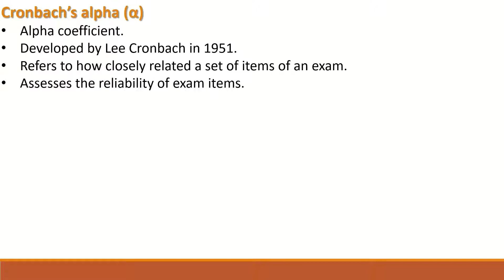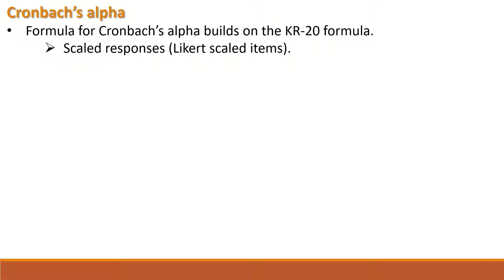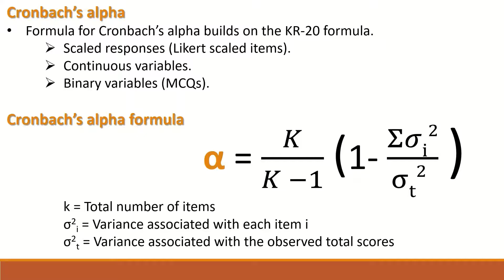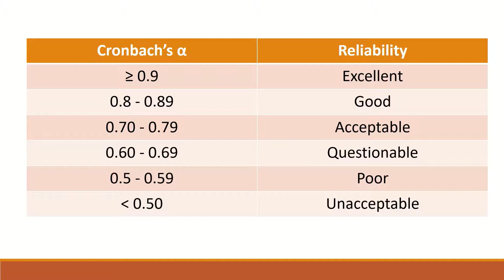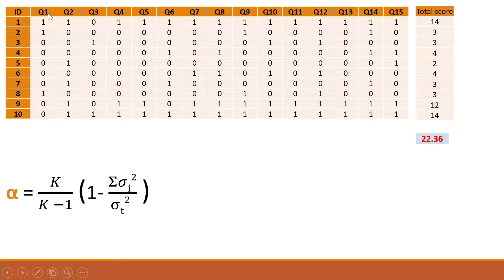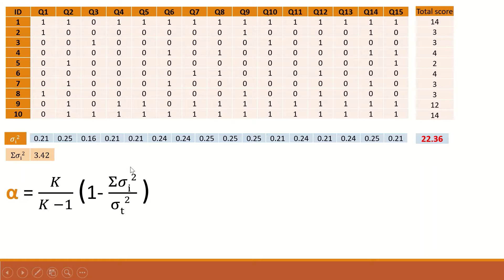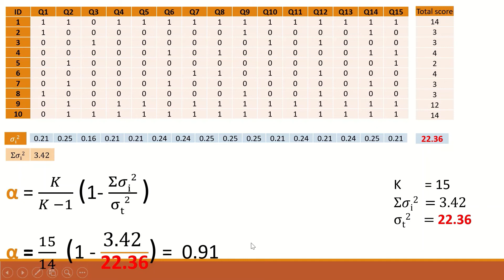Item analysis of MCQs Cronbach’s alpha equation Reliability Test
Item analysis of MCQs
Reliability Test
Cronbach’s alpha equation